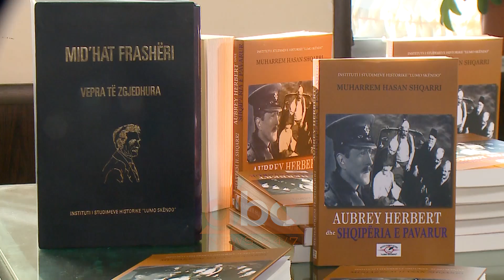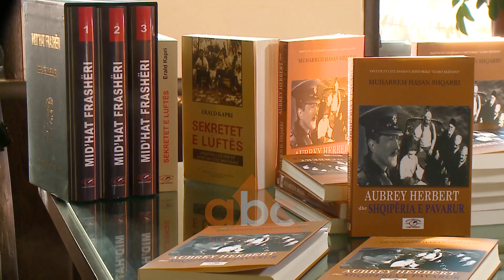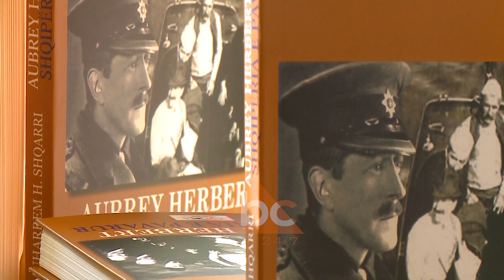Prezantohet monografia historike dedikuar Aubrey Herbert | Abc News Albania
Kontributi i çmuar i anglezit Aubrey Herbert për çështjen shqiptare vjen e përmbledhur nga autori  Muaharrem Shqarri. Në këtë monografi paraqiten dokumente arkivor për herë të parë si letërkëmbimi me Mid’hat Frashërin apo bashkëpunimi me Ismail Qemalin për pavarësinë e Shqipërisë.

Instituti i botimeve "Lumo Skëndo" boton monografinë  historike "Herbert dhe Shqipëria e pavarur". Anglezi ishte miku i shqiptarëve, i cili ka patur njohje me personalitetet më në zë si dhe që dha kontributin e tij  për pavarësinë e Shqipërisë. Studiuesi Uran Butka thekson rëndësinë.

Herbert ka luajtur një rol të rëndësishëm në Konferencën e Paqes, si dhe pranimin e Shqipërisë në Lidhjen e Kombeve ku për herë të parë publikohet edhe letërkëmbimi mes tij dhe Mid'hat Frashëri.

Autori i veprës e cilëson si një avokate të çështjes shqiptare. Aubrey Herbert ishte mik i shkëlqyer i shqiptareve i cili ndihmoj në krijimin e shtetit dhe institucioneve shqiptare. Ndaj disa rrugë apo shkolla në vende të ndryshme të Shqipërisë mbajnë emrin e tij. Gjithashtu ai është dekuruar edhe me urdhërin “Naim Frashërin” i Argjendë nga Presidenti i Republikës së Shqipërisë./abcnews.al